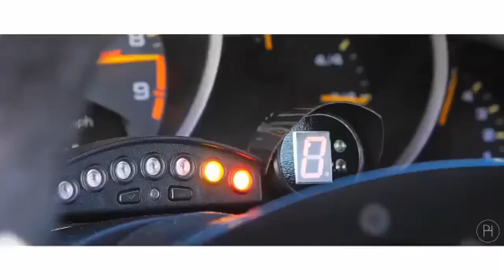32 REDNECK Repair Fail and Crazy Tuning Modification Compilation 2017 Part.24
32 REDNECK Repair Fail and Crazy Tuning Modification Compilation Part.24 This video is a photo slide about redneck repair .PHOTO IS FROM INTERNET.

Best New Car Surprise Compilation.

New Gta 5 Thug &amp; wins video compilation of 2017 Hope you enjoy my new video If you enjoy Thug &amp; wins video please hit on like button and don't forgot to .